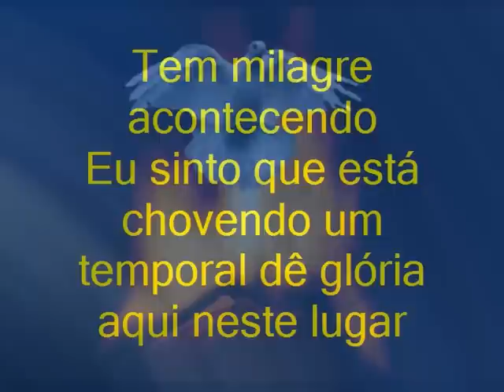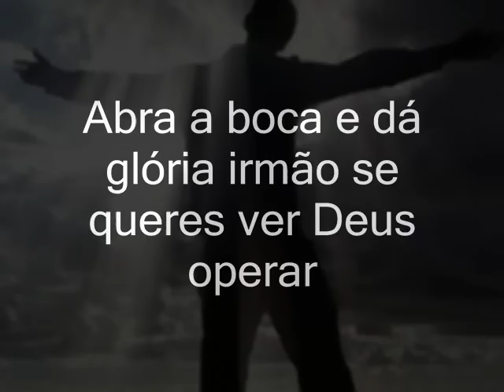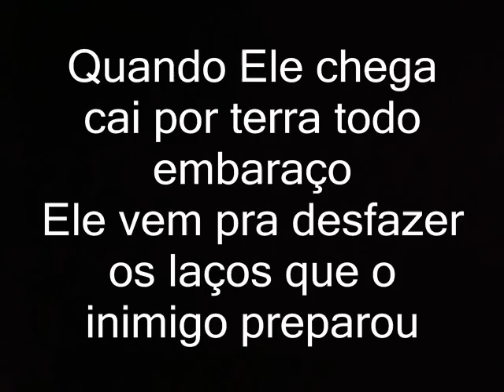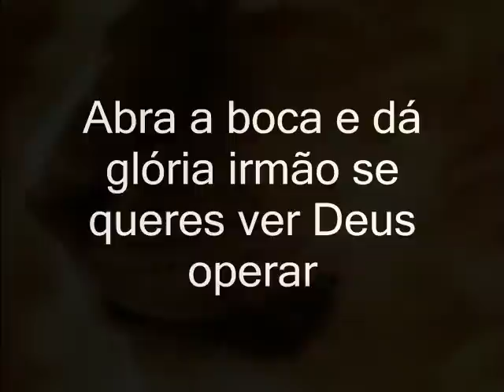Playback- Thayara- Mistério de Fogo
À pedidos do Irmão Klaudio